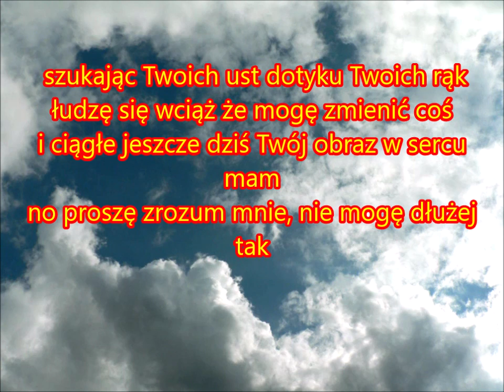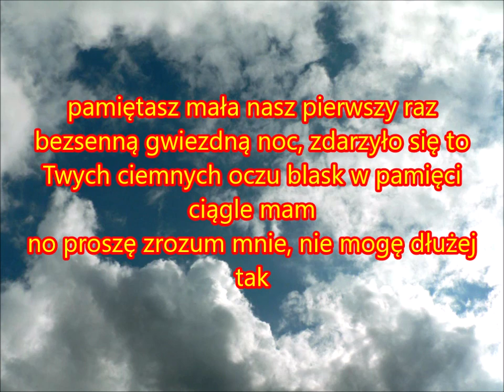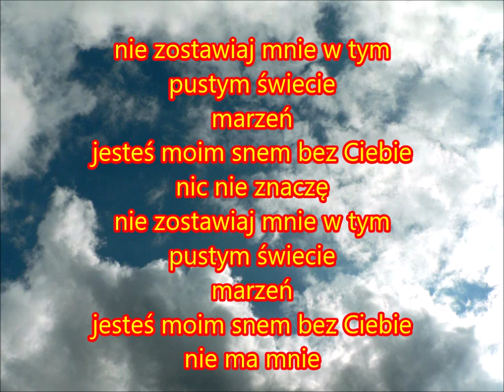Meffis - Pamietasz mała 2011